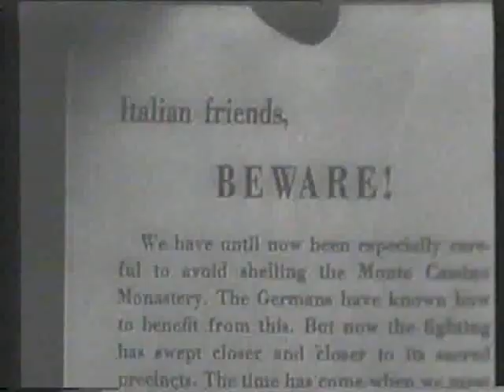MONTECASSINO - UNA DISTRUZIONE INUTILE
In occasione del 76° del bombardamento di Montecassino il mio amico e coautore Marco Marzilli fa una breve analisi di quello che è stato uno dei più controversi e terribile fatti della 2GM in Italia